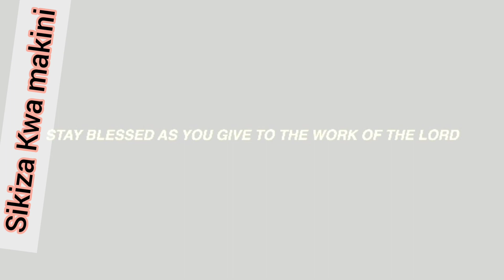Wale ambao wameitwa pamoja nami Apostle Fred